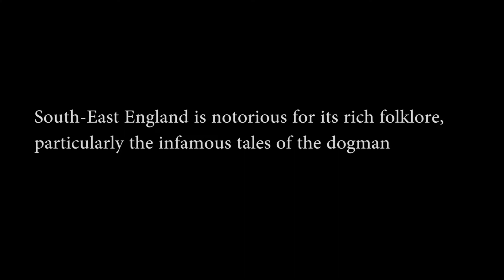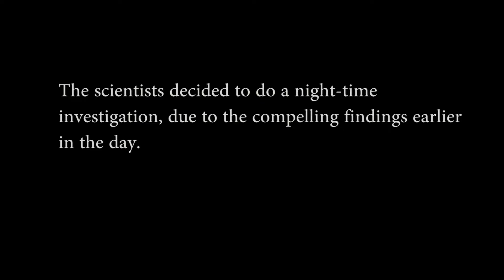"Dog-Man" by Josh Bridges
Two scientists venture into a nearby forest to research local rumours about a canine cryptid.